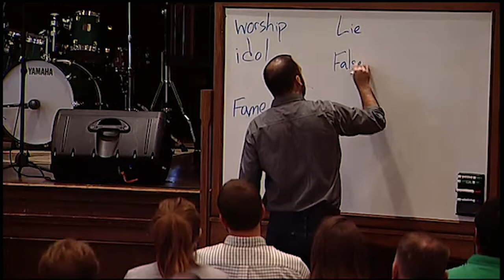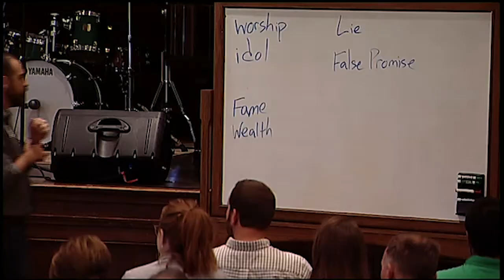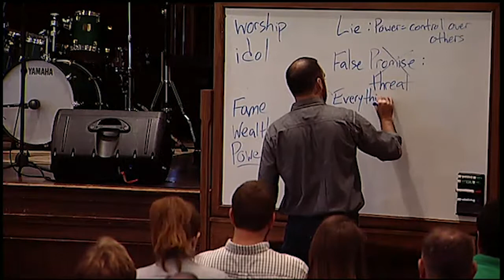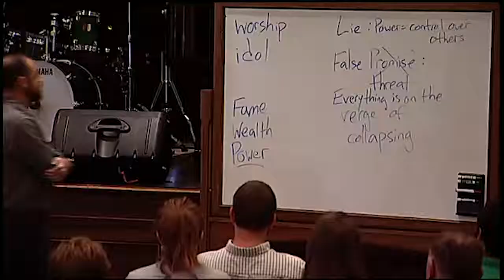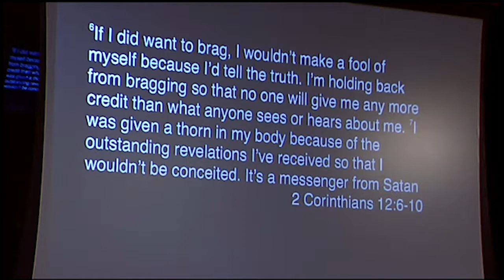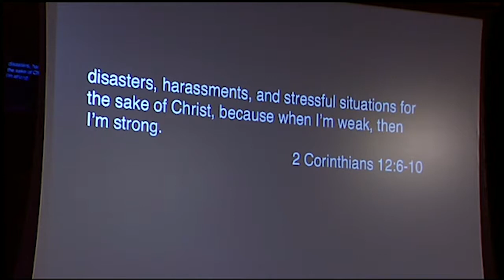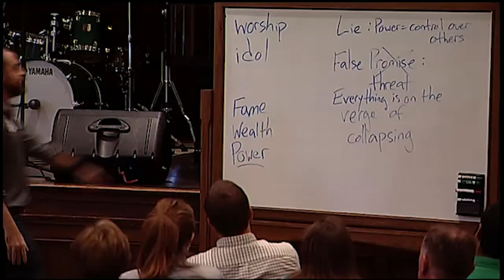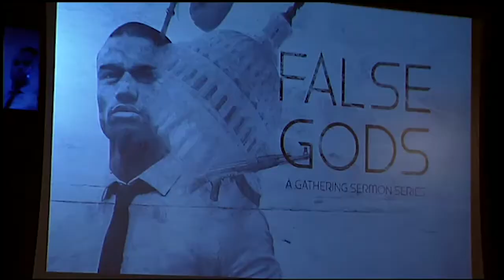September 23, 2018: The Gathering Sermon "False Gods: Power"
"False Gods: Power"
Rev. Lance Marshall